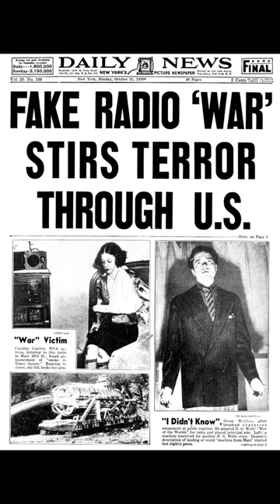The Truth About Orson Welles (1915 - 1985)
Orson Welles wasn't just an actor; he was a whirlwind, a force of nature that tore through the staid world of American theatre, radio, and film. His audacious genius, fuelled by an insatiable appetite for storytelling and a boundless capacity for reinvention, redefined the boundaries of every medium he touched. From the radio hoax that sent America into a panic to the revolutionary camerawork of "Citizen Kane," Welles' life was a tapestry woven from brilliance, controversy, and an unyielding pursuit of artistic truth.

Orson Welles began his career as a stage actor before going on to radio, creating his unforgettable version of H.G. Wells' War of the Worlds. In Hollywood, he left his artistically indelible mark with such works as Citizen Kane and The Magnificent Ambersons.

Welles was born on May 6, 1915, in Kenosha, Wisconsin. His parents, Richard and Beatrice, were both incredibly bright people who introduced their son to worlds that went far beyond his Wisconsin roots.
Through his father, an inventor who'd made a fortune inventing a carbide lamp for bicycles, Welles met actors and sportsmen. His mother was a concert pianist who taught Welles how to play the piano and the violin.

But his childhood was far from easy. Welles' parents separated when he was four, and Beatrice died from jaundice when he was nine. When his father's successful business began to falter, he turned to the bottle. He died when Orson was 13.
Stability was found in the care of Maurice Bernstein, who took Welles in and became his official guardian when he was 15. Bernstein saw Welles' creative talents and enrolled him in the Todd School in Woodstock, Illinois, where Orson discovered his passion for the theater.

Following the Todd School, Welles left for Dublin, Ireland, paying his way with a small inheritance he'd received. There, he captivated audiences in a production of Jew Suss at the Gate Theatre.
Welles had announced his arrival in Dublin by declaring himself a Broadway star. By the age of 19, the brash and confident young actor made his Broadway debut with his role as Tybalt in Romeo and Juliet. His performance caught the attention of director John Houseman, who cast Welles in his Federal Theatre Project.

We create content, history and nostalgia on The Beatles, The Stones, JFK, MLK, Area 51, Robert Johnson, Frank Sinatra, The Rat Pack, Roswell 1947, Elvis, Aliens, UFO's, The counter culture and more... The  Remember History and Nostalgia

My Gear:
428 George Street, Sydney, NSW 2000